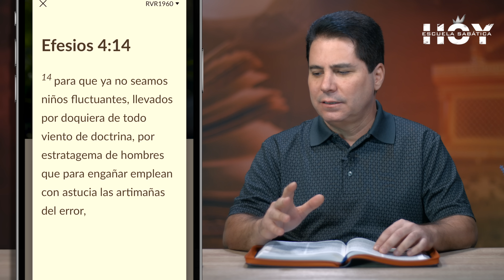ESCUELA SABÁTICA HOY | 10 DE AGOSTO DE 2023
📌 CRECER EN CRISTO - LECCIÓN 7

Un repaso de 4 minutos, sencillo, directo, profundo, y muy innovador.

📌 DESCARGAR APP: Adventech